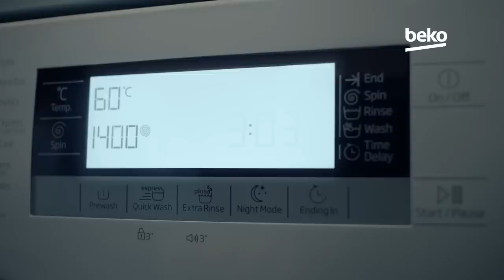We're the Official Partner of the Everyday Wash | Beko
Your everyday wash has never been quicker, with our new range of washing machines and washer dryers that can wash a full load of up to 12kg, in just 28 minutes. With a host of time saving programmes and helpful technologies, discover the perfect washing machine, washer dryer or tumble dryer for your everyday needs in our laundry range.

Beko. Official partner of the everyday.